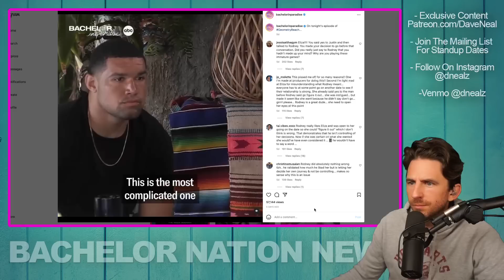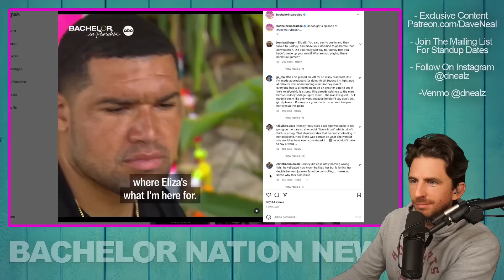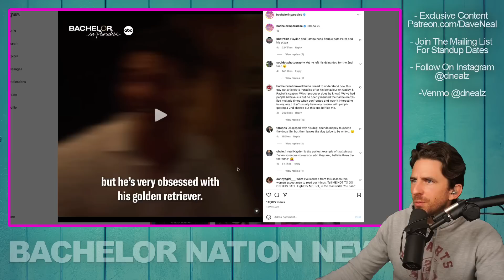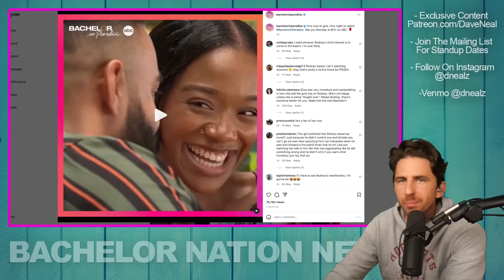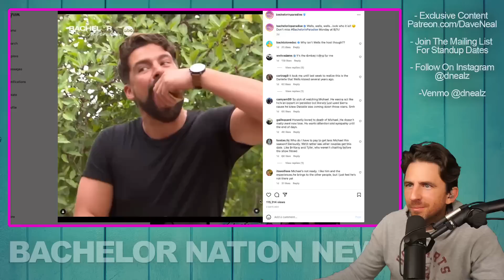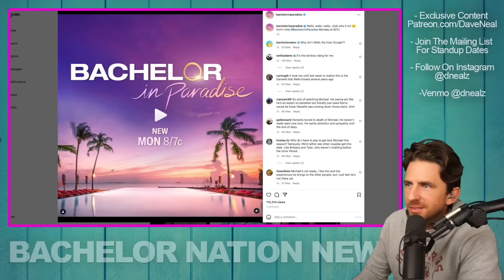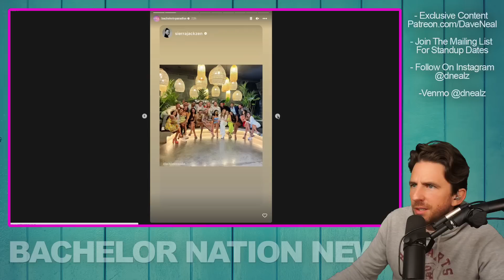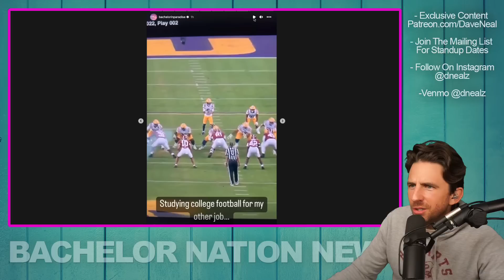Bachelor In Paradise Dramatic Preview - Eliza Stuck In A Love Triangle! Who Will Win?!